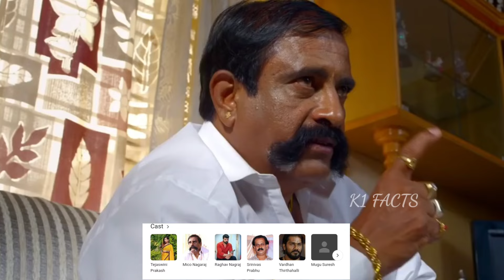Top 8 South Suspense Crime Thriller Movies In Hindi 2023| साउथ की सस्पेंस थ्रिलर फिल्में हिंदी में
1. Leo Movie in hindi Vijay Thalapaty
2. Oh Baby Movie in hindi
3. South New Movies In Hindi Dubbed
4. South Murder mystery Thriller Movies In Hindi
5. New south indian movies dubbed in hindi full
6. South New Suspense Movies In Hindi
8. New south movie 2023 hindi dubbed
9. New south indian movies dubbed in hindi 2023
10. Suspense south indian movies dubbed in hindi

All the images used in the video belongs to there